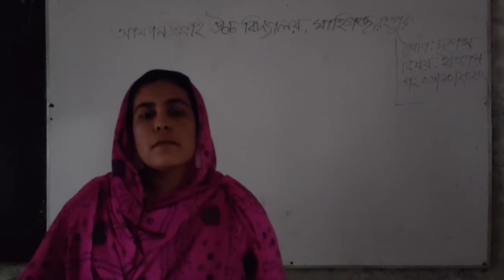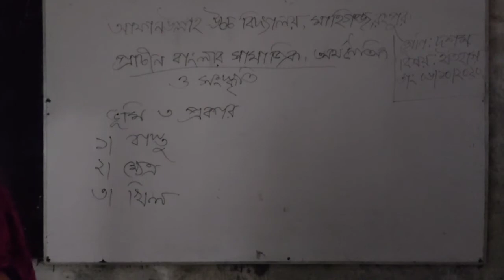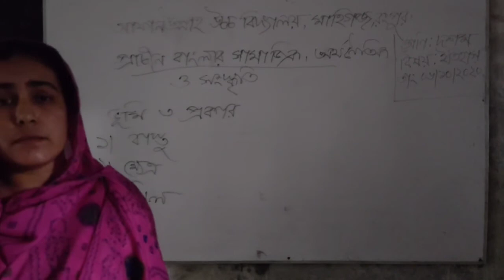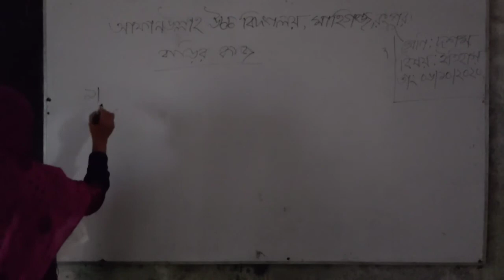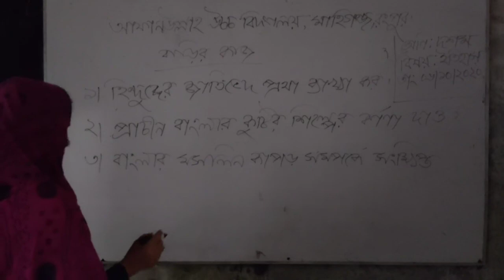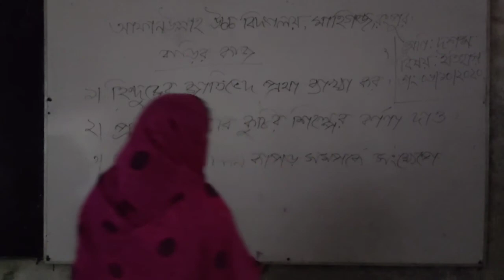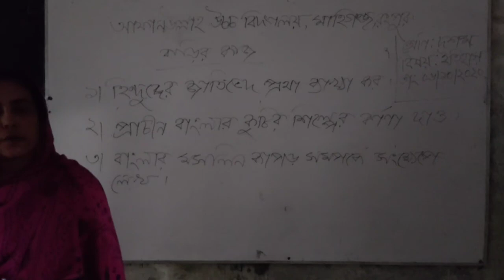SSC History Prachin Banglar Silpo abng sangskriti